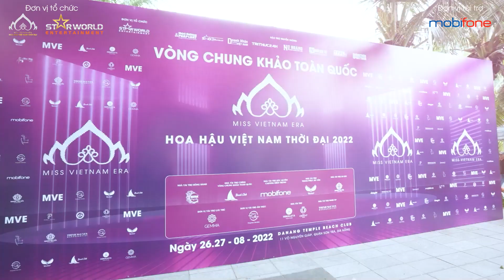Mobifone đồng hành cùng Hoa Hậu Việt Nam Thời Đại 2022